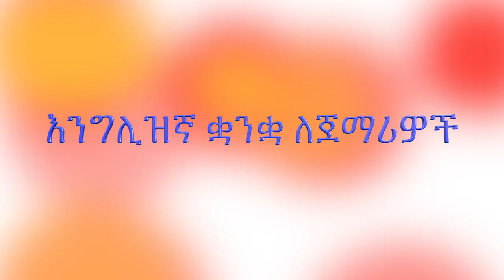እንግሊዝኛ ቋንቋ ለጀማሪዎች | የሳሎን ቤት እቃዎች